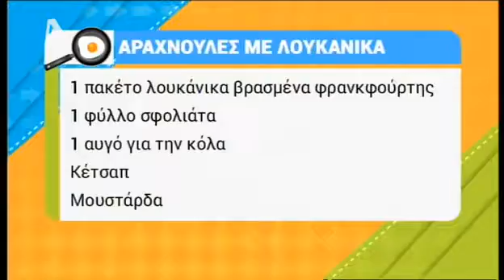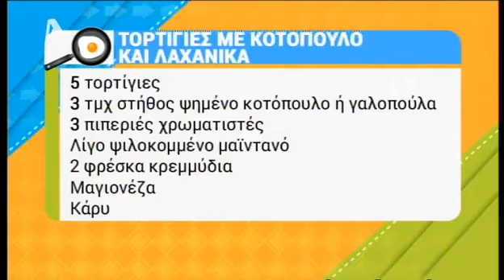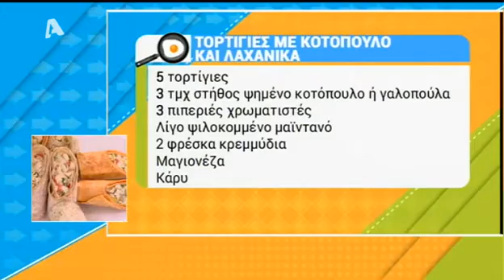ο chef Zan Loui Καψάλας μας φτιάχνει Home made λιχουδιές! Happy Day@AlphaTv